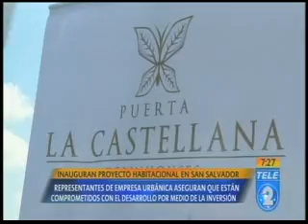Inauguran proyecto habitacional en San Salvador